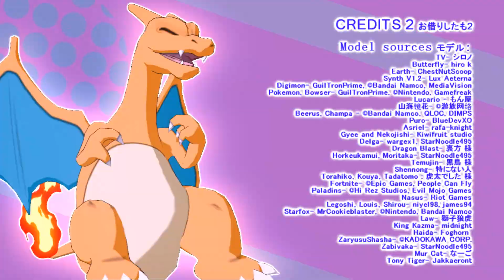2 PHUT HON 😏 PART 1 / Animation Meme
alt title: Hai Phut Hon meme ♂ MMD 獣人 Furries / Anthros Hip Sway Dance

Beech to the haters!

credits:
◆Meme Origin Zero Two , Me!Me!Me! and some Muse Dash
◆Song: 2 Phút Hơn (KAIZ Remix) - Pháo

◆Models, Stage
　Too many models, please refer credit from the ending of video

◆Motion+Camera
　MEI, 幽暗的街道, むつごろう様, Fg-Constructions
◆MME
　そぼろ様，ビームマンP，ラテ様，納豆カレー様，下っ腹Ｐ，データP，井桁様，less様

◆MMD Tools ツール
　MikuMikuDance 9.31 : 樋口M 様
　MikuMikuEffect Ver0.37 : 舞力介入P 様
　PmxEditor : 極北P 様
　Ut Video Codec Suite : UMEZAWA Takeshi 様